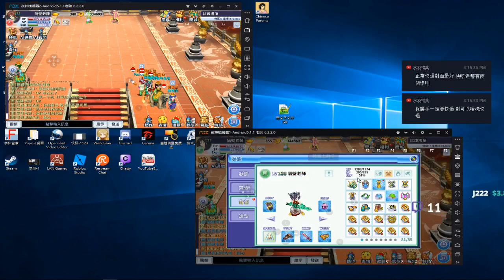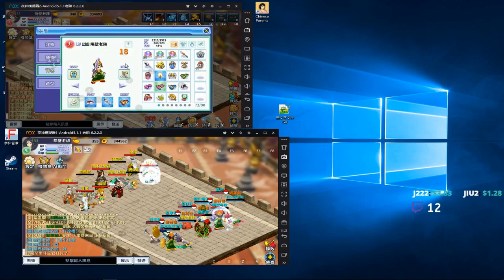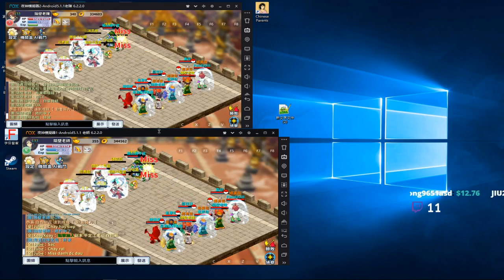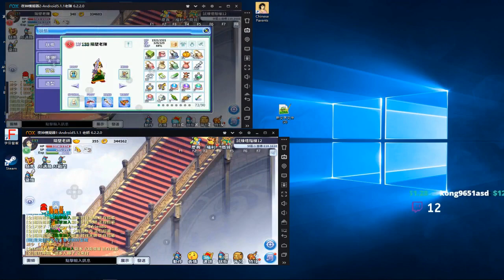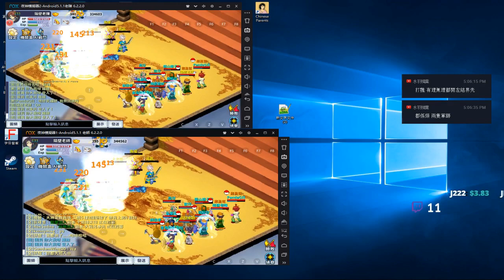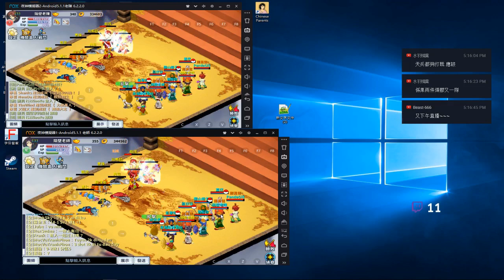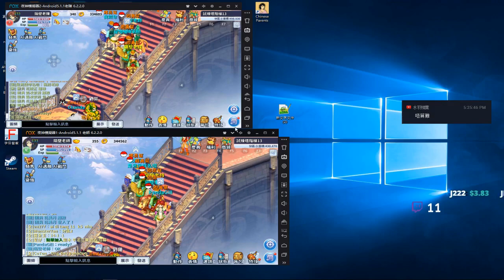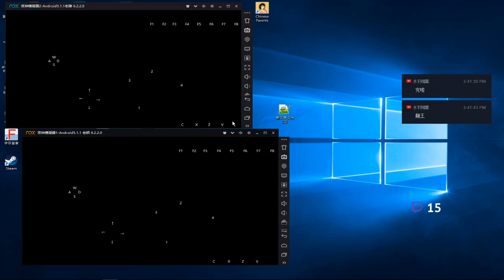吞食天地M 二喬上塔了～首次過四軍師那關